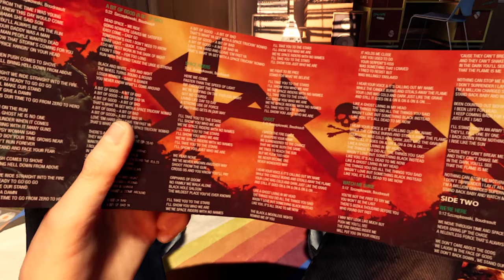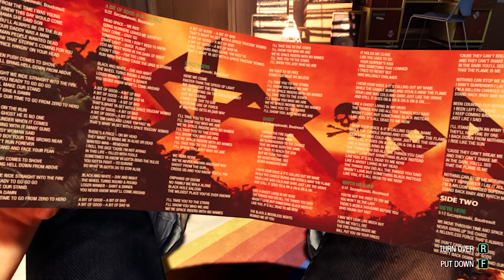Marvel's : Guardians of the Galaxy | Episode 1